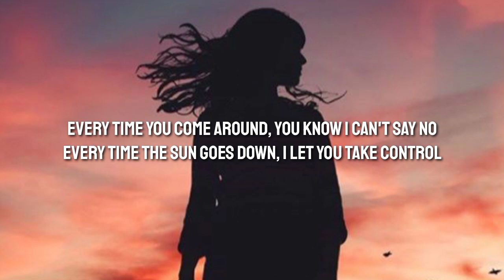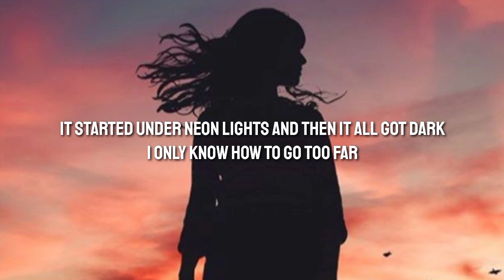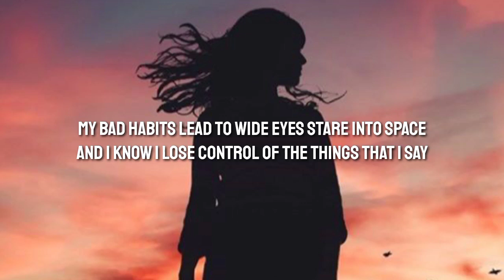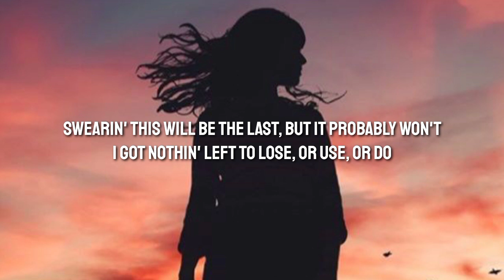Ed Sheeran - Bad Habits (Lyrics)